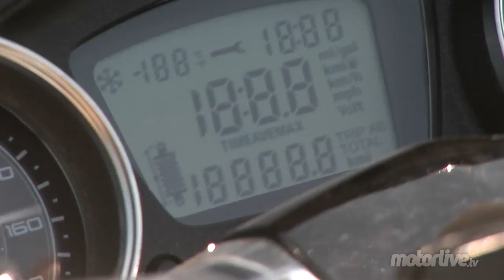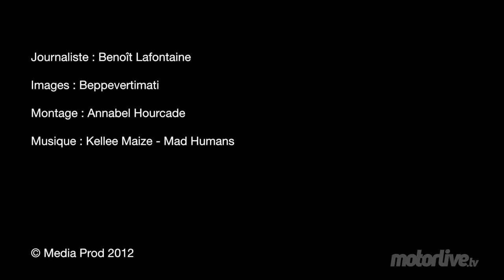Essai Piaggio 500 X10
Piaggio 500 X10 - Piaggio revient sur le segment du maxiscooter 500, huit ans après la fin du X9 500. Le X10 Executive place la barre très haut avec son ABS, son anti-patinage, sa suspension arrière pilotée pour affronter principalement des marques motos, sans avoir de réels atouts prix. Alors comment se comporte déjà ce nouveau vaisseau amiral de la flotte Piaggio ? Partons pour Pise, là où est fabriqué ce scooter X10…